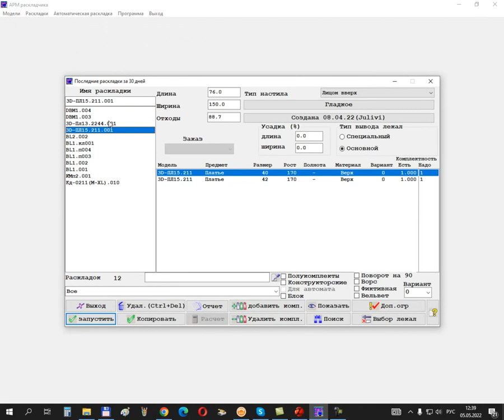Информация о периметрах лекал в САПР одежды Julivi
Информация о периметрах лекал в "Раскладчике" САПР одежды Julivi